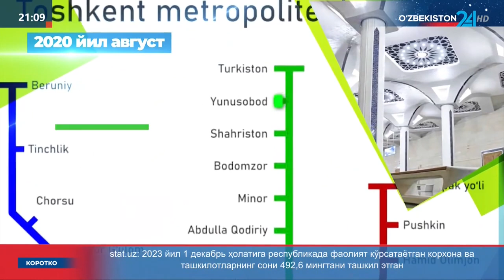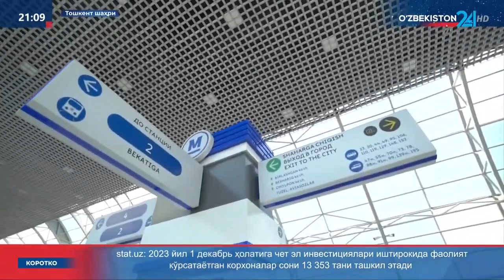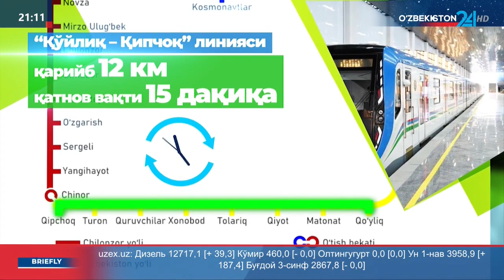Toshkent metropolitenidagi o'zgarishlar | Тошкент метроси хакида...